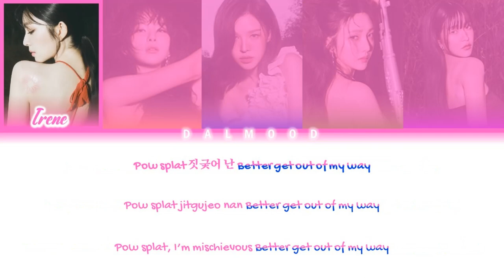Red Velvet (레드벨벳) - Bulldozer [Color Coded Lyrics Han|Rom|Eng]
Group: RedVelvet (레드벨벳)

Song

Album

All Rights Administred SM Entertainment / Avex Trax